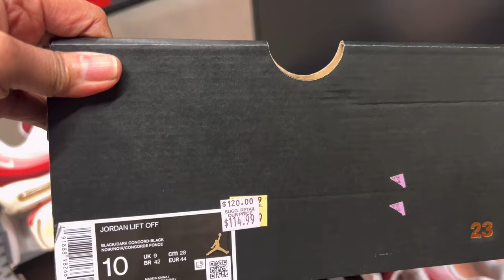NIKE FACTORY STORE //BEST SNEAKERS SHOE for MEN'S & WOMEN'S ~SHOP WITH ME